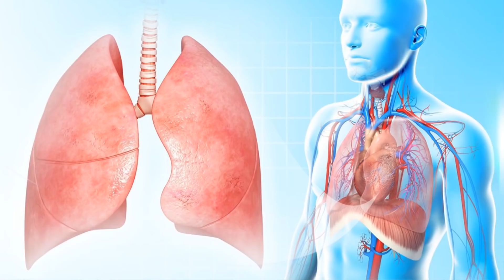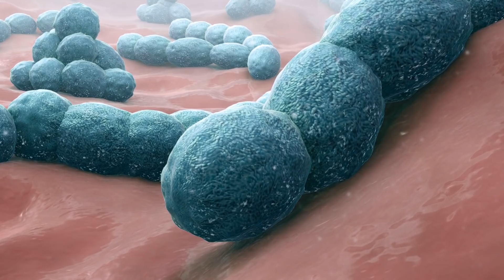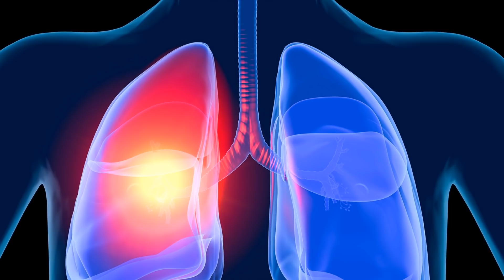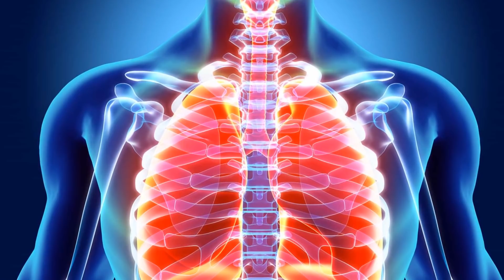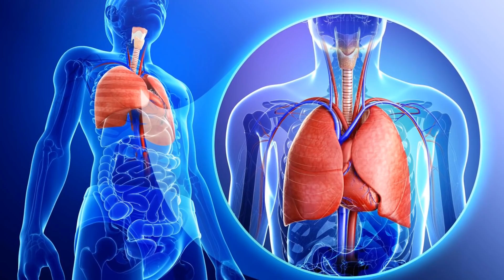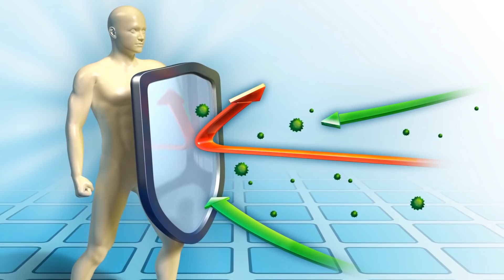Ранние симптомы Пневмонии! 7 скрытых Признаков, что ваши Лёгкие Больны